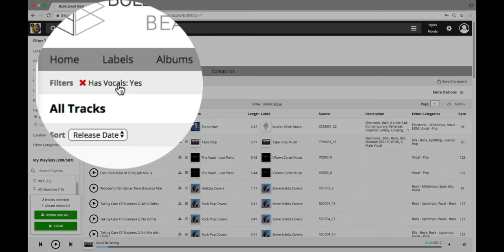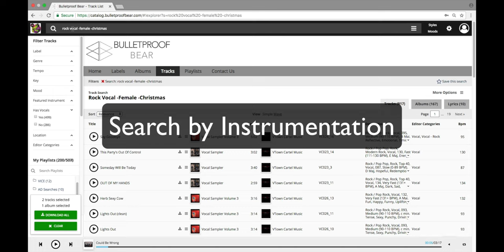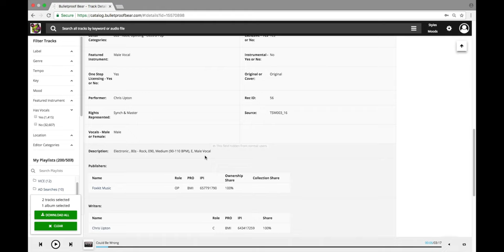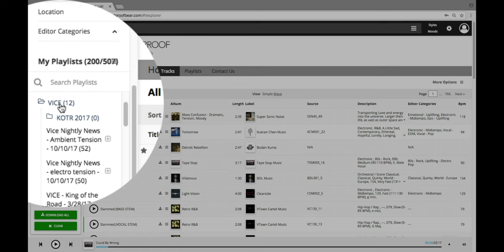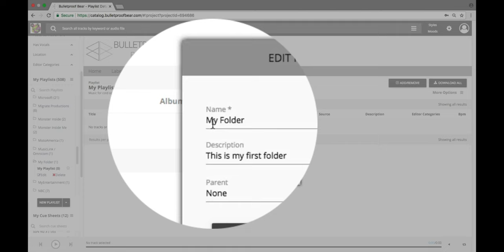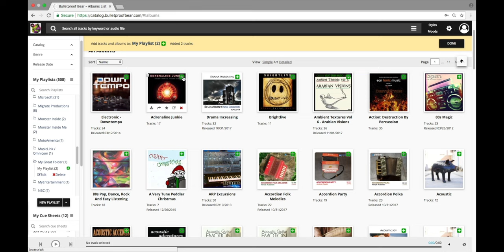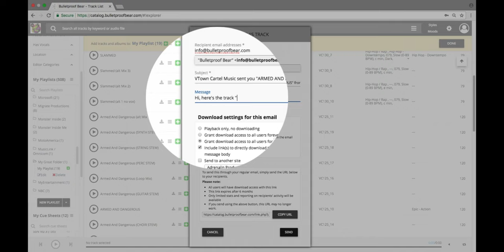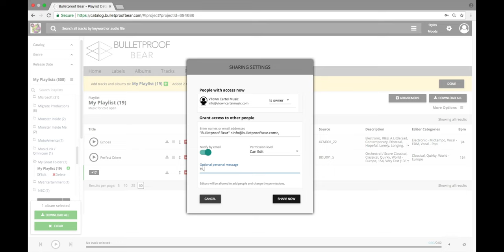Searching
Learn how to search for music on the Bulletproof Bear website.

To hear music from our catalog, please visit catalog.bulletproofbear.com